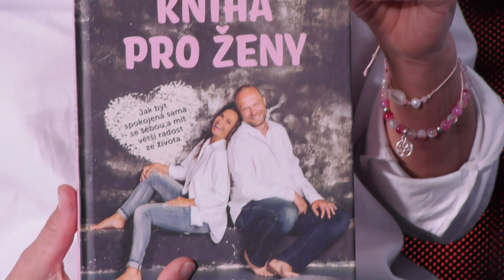KBELY TV - O Životě: Z vrcholu na dno a zpátky Olgy Šípkové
Olga Šípková zažívala kariéru snů. Jak sama říká, z ošklivého káčátka se stala labuť, mistryně světa v aerobiku, kterou poznávali všude, kam přišla. "Sláva byla opojná, ze začátku." Pod pozlátkem dokonalosti ale pomalu začal pohasínat plamínek radosti. A pak přišel pád. O své cestě životem v dalším díle pořadu O Životě s neuvěřitelnou upřímností a otevřeností promlouvá Olga Šípková.

O Životě je pravidelný seriál interview 1to1 se zajímavými hosty nejen ze Kbel, kteří prostě mají co říct. Každý čtvrtek se Vám něm představí zajímaví Kbeláci, ale třeba i známé osobnosti nejen ze Kbel. Moderuje Martin Hrubčík z Hangáru 19. Pořad vzniká s ve spolupráci Kbely TV a rodinného centra Hangár 19 s podporou radnice MČ Praha 19. Nový díl vychází každý čtvrtek.